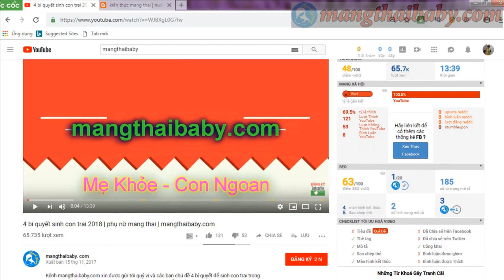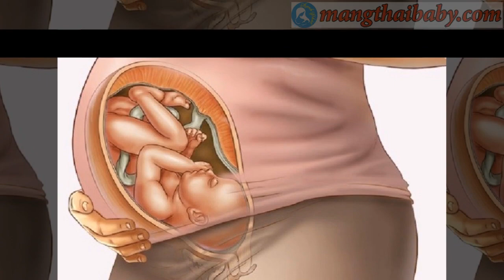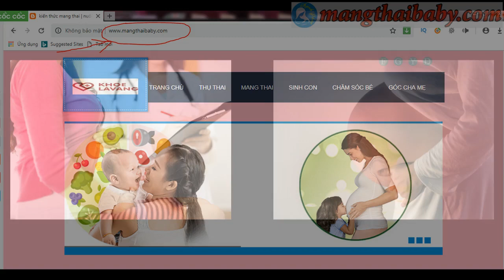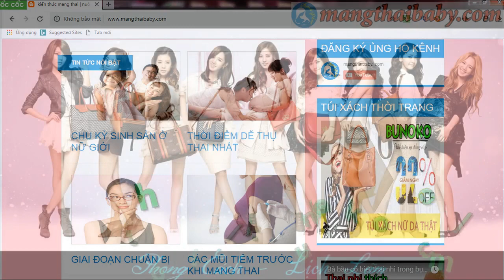✅ Dấu Hiệu Bà Bầu Sắp Sinh Con So Trước 1 Ngày Như Thế Nào | Dấu Hiệu Chuyển Dạ Ở Mẹ Bầu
Kênh mangthaibaby.com xin được gửi tới quý vị và các bạn video nói về việc những dấu hiệu chuyển dạ ở mẹ bầu khi sinh con so đầu lòng trước 1 ngày như thế nào để nhận biết , việc chuyển dạ ở mẹ bầu sớm hay muộn phụ thuộc vào rất nhiều yếu tố vì vậy dấu hiệu chuyển dạ của mẹ bầu trước một ngày khi sinh con so hay con đầu lòng không phải ai cũng giống ai , việc nhận biết được những dấu hiệu mẹ bầu gần đẻ sẽ giúp các mẹ chủ động hơn và đến nhanh các cơ sở sản phụ để chuẩn bị sinh con , dấu hiệu chuyển dạ hay dấu hiệu đẻ ở mẹ bầu trước 1 ngày sẽ có những dấu hiệu cực kỳ rõ ràng nên các mẹ bầu không được chủ quan mà phải để ý những dấu hiệu sắp sinh này một cách cẩn thận vì nếu chậm sẽ nguy hiểm cả mẹ lẫn con .